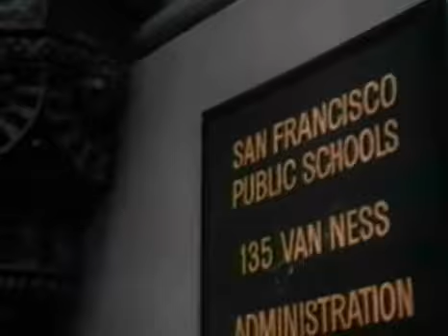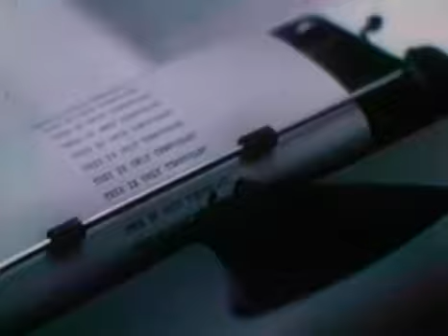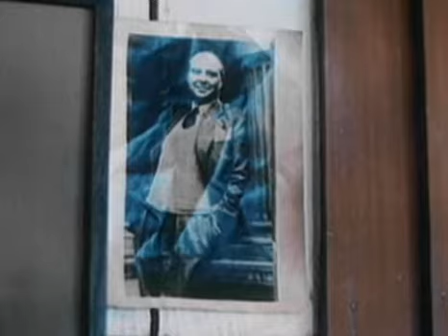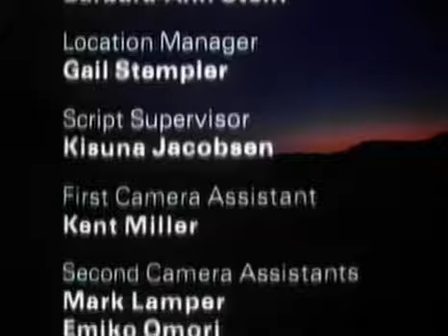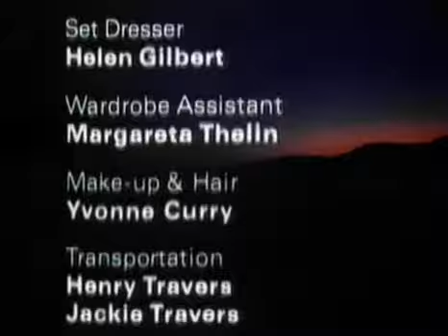A Christmas Without Snow | OLD HOLLYWOOD CLASSIC FILM | FULL FREE TO WATCH